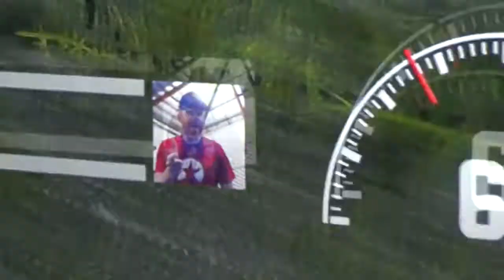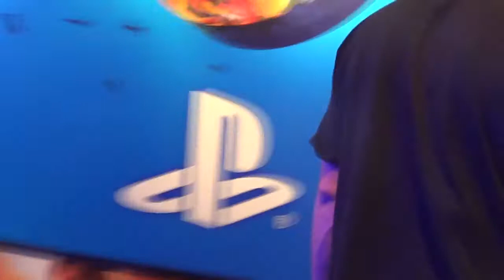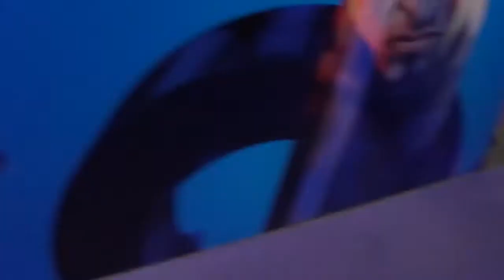EB Expo 2013: PlayStation Booth & PS4 Gameplay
This is the footage from my trip to the EB Games Expo 2013 in Sydney!

"PlayStation Booth & PS4 Gameplay" - Looking around the PlayStation Booth and hands on time with the PS4.